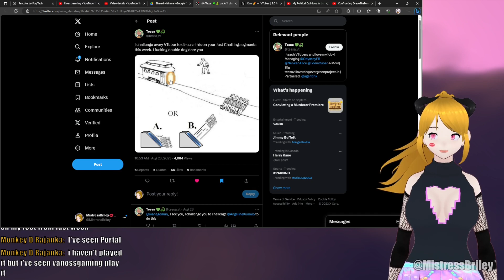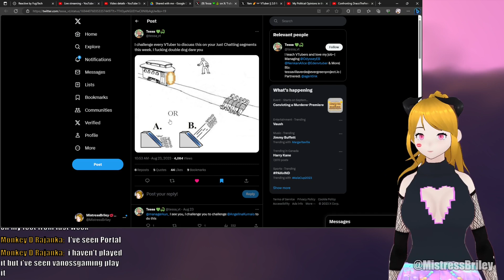Adding Portals to the Trolley Problem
Didn't need too much time to talk on this subject~